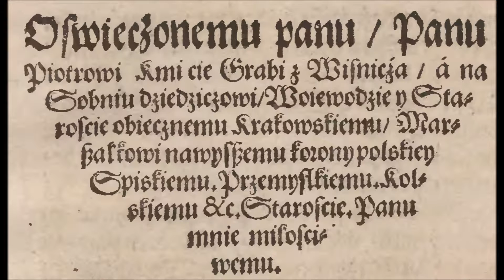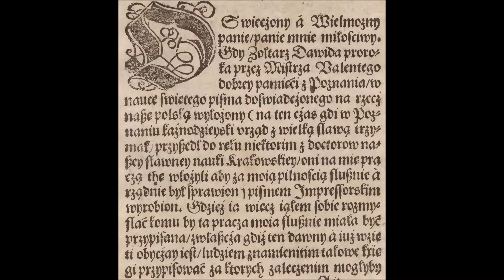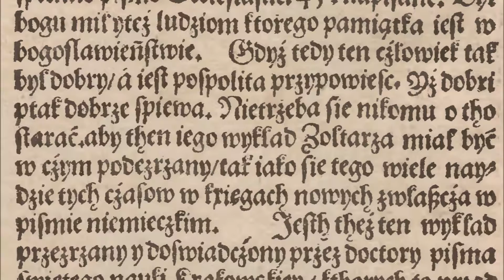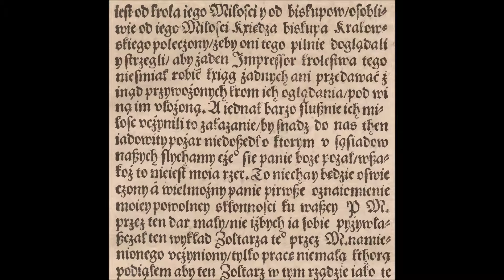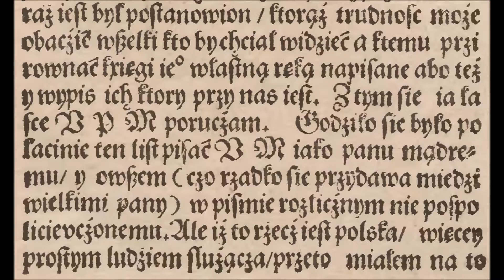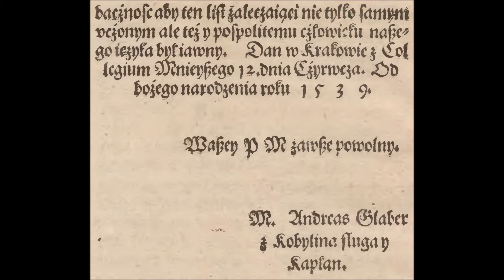Andrzej Glaber 1539 do Piotra Kmity Dedykacja i przedmowa do psałterza w przekłądzie Walentego Wrób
Stare polskie teksty czytam sobie.

Andrzej Glaber 1539 do Piotra Kmity. Dedykacja i przedmowa do psałterza w przekłądzie Walentego Wróbla

żołtarz — psałterz (Księga Psalmów)
wykład — przekład
bogomyślność — medytacja
mążonka — dziś: małżonka
starać sie — martwić się

Ale iż to rzecz jest polska, więcej prostym ludziem służąca, przeto miałem na to baczność, aby ten list zalecający nie tylko samym uczonym, ale też u pospolitemu człowieku naszego języka był jawny.
Dan w Krakowie, z Collegium Mniejszego 12. dnia czyrwca. Od Bożego Narodzenia roku 1539.

Andrzej Glaber, także Jędrzej Glaber z Kobylina, Glaber Jędrzej Cobylinus (ur. ok. 1500 w Kobylinie, zm. 1555 w Wieluniu) – ksiądz katolicki, lekarz, pisarz, profesor Akademii Krakowskiej, humanista, astrolog, tłumacz, wydawca i popularyzator wiedzy.

Piotr Kmita Sobieński hrabia na Wiśniczu herbu Szreniawa (łac. Petrus Kmita de Wisnicze, Petrus Cmitha in Wissnicze, również, Kmitha , ukr., Кміта Петро, słow., węg. Peter Kmita z Sobnia, ur. w 1477, zm. 31 października 1553 roku) – marszałek wielki koronny od 1529 roku, marszałek nadworny koronny w latach 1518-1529, wojewoda krakowski w latach 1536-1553, starosta generalny krakowski w latach 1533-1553, starosta spiski (1522–1553), wojewoda sandomierski od 1535 roku, kasztelan sandomierski od 1532 roku, kasztelan wojnicki w latach 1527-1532, starosta spiski od 1523 roku, starosta kolski od 1524 roku, starosta przemyski od 1511 roku.

Jeden z najbogatszych i najbardziej wpływowych ludzi w ówczesnej Polsce. Właściciel dóbr leskich, które do śmierci dziedziczył wraz ze Stuposianami i innymi miejscowościami w Bieszczadach. Był dziedzicem 28 wsi, min. Wiśnicza i Sobienia oraz wielu majątków królewskich m.in. Lipnicy Murowanej.